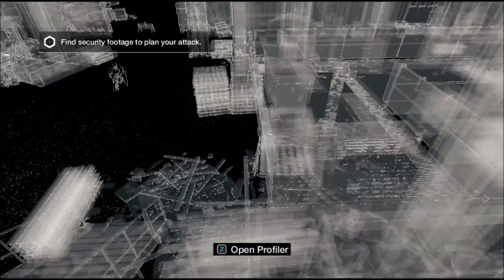Watch Dogs Gameplay Walkthrough Part 14 - Hacking the Bug (PC)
Ever dreamed of being a "Looter" well NOW you can by clicking this link!

Livestream Software: Xsplit

Editing Software: Windows Live Movie Maker

Webcam: Logitech 1080p Camera

Headset: Razer Kraken Pro All Black Edition & Bose AE2 Headphones & Razer Hammerhead Buds

Audio Equipment: Audiobox USB Interface - Joemeek ThreeQ Pre-Amplifier - Presonus headphone Amplifier

Memory: 16.00GB Corsair DDR3 Vengeance

Graphics Memory: 4 Gigs

Keypad: Razer Tartarus Expert Gaming Keypad

Keyboard: Razer Black Widow Ultimate STEALTH Edition

Mouse: Razer Naga 2014 Edition